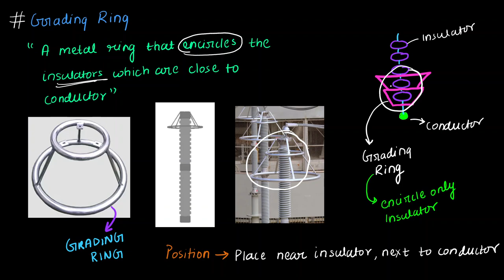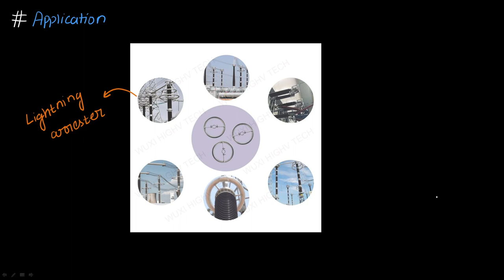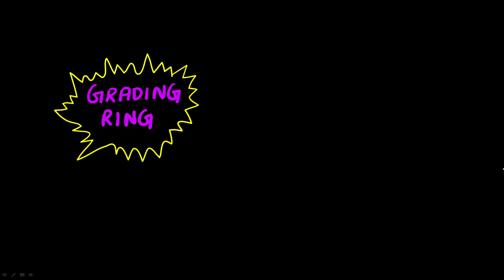L54: Grading Ring in Hindi | Improving String Efficiency | Power System Series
Hello Everyone!!
This lecture will help you to understand how grading rings improve string efficiency and its detailed insight in the simplest way possible.

This lecture will help you to solve the MCQ on Power Plant for AE and JE examinations like UPPCL, UPRVNL, UPSC, ISE/IES, IRMS, SSC JE, RRB JE, RRB SSE, DRDO, BARC, ISRO, GENCOS, and other exams.

Assistant Professor
3 MHRD Funded Projects
1 Patent